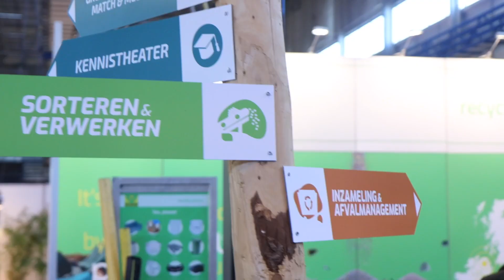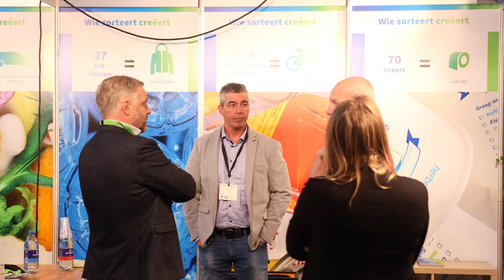Aftermovie Vakbeurs Recycling 2022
De drie dagen Vakbeurs Recyling zijn voorbij gevlogen! Mede door de inzet van de exposanten en de 4.000 enthousiaste bezoekers. Als organisatie zijn wij ontzettend trots en blikken we graag terug op deze mooie beurseditie met een sfeerimpressie. Bekijk de aftermovie van editie 2022!